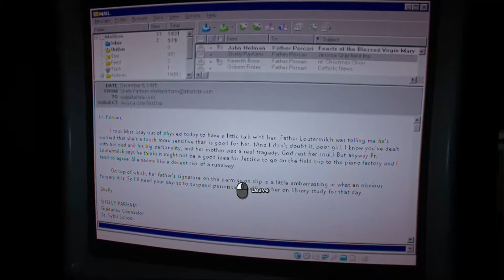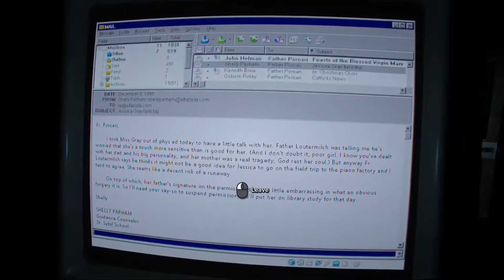OUTLAST 2 PART 6 - Walkthrough (no commentary)